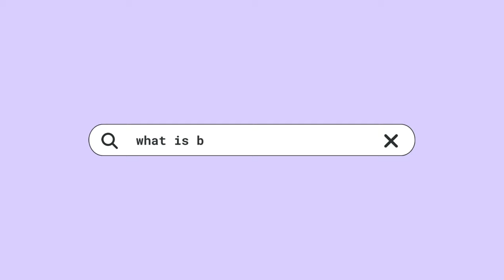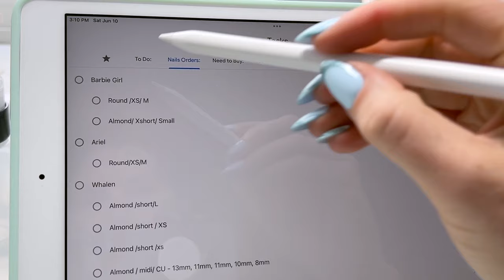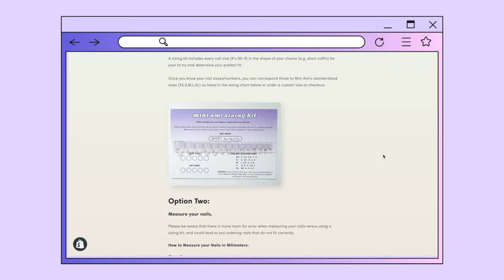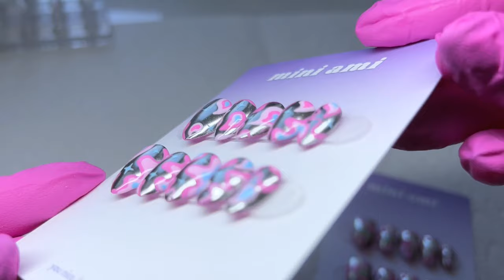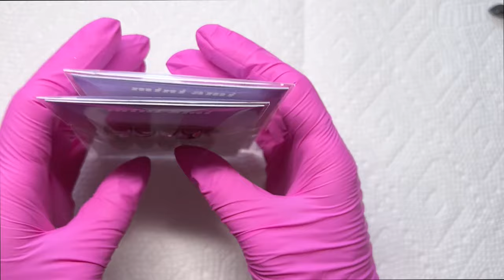How To Create Press On Nails - DETAILED PROCESS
If you have thought about wanting to start a press-on nail business, or if you want to make your own press-ons at home but aren't sure where to start, I’ve got you.

This is part one in what will be a multi-part series on how to make, package, ship, and sell press-on nails. In this video, watch my detailed process of how I manage my small press-on-nail business from home.

Amazon Nail Essentials

TIME STAMPS:
00:00 Background
01:06 Prep
03:41 Painting
07:14 Packaging